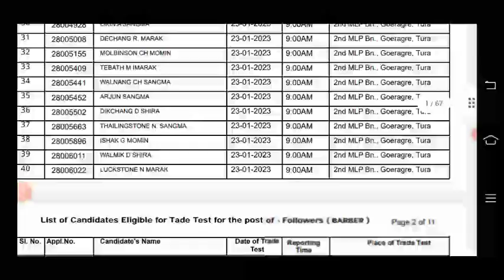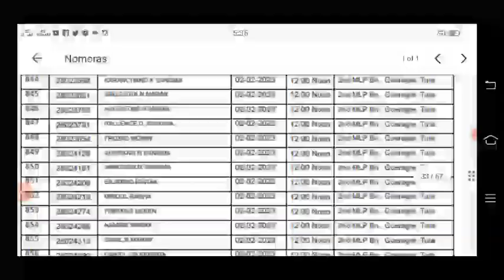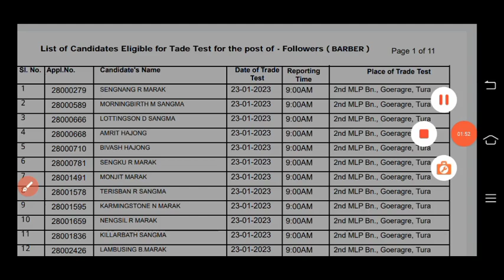Meghalaya police Follower (Barber)trade test name list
sweeper trade test hindi video

Meghalaya police
meghalaya police admit card 2020
meghalaya police writing test
meghalaya police 2020
meghalaya police notice
meghalaya capital name
shillong job
meghalaya police admit card
download
download 2020
download garo
maikai meghalaya police admit
card download

Meghalaya police admit card download  how to download Meghalaya police admit card
MLP admit card tura Shillong
How to download Meghalaya police admit card
1st MLP Shillong
2nd MLP tura ,goeragre
Download Meghalaya police admit

Details

West garo hills meghalaya